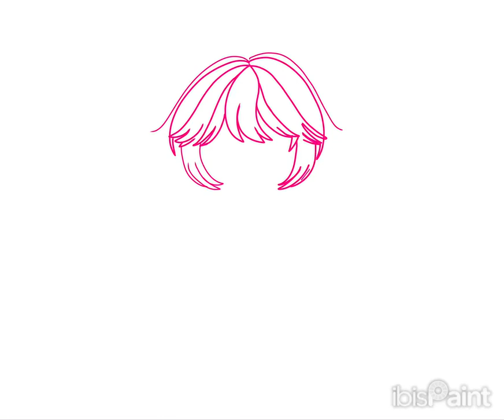SPEEDPAIN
Wow you’re curious for some information well I have some news
I made polymer clay version of jesa